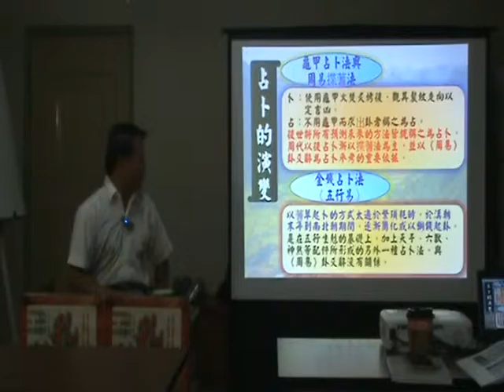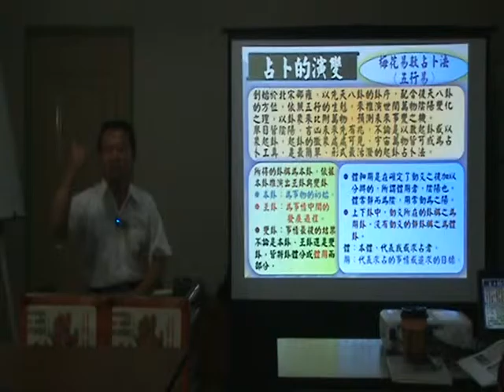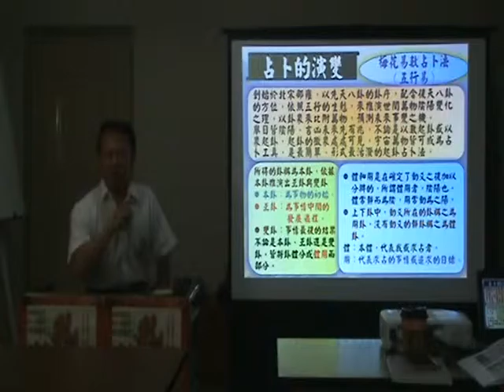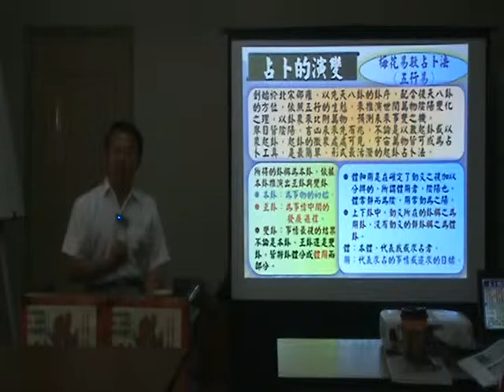易經六十四卦384爻占卜課程 試看(三)